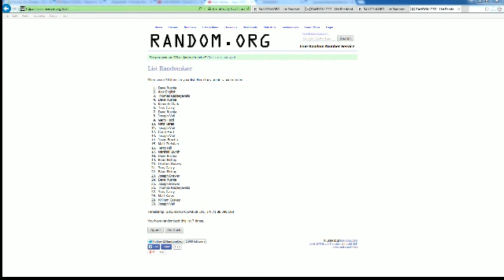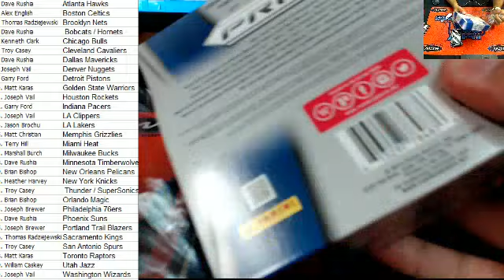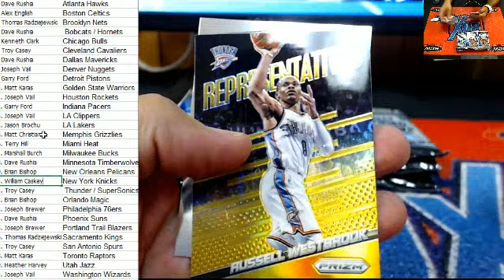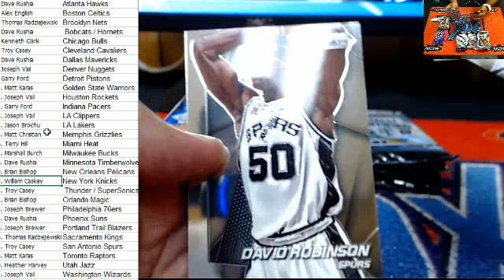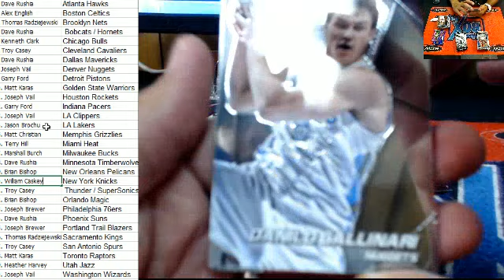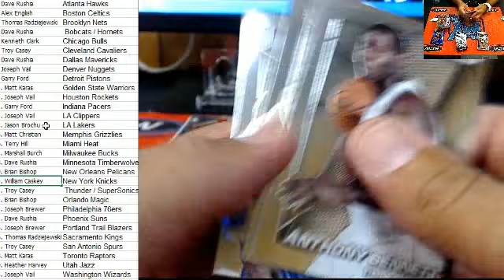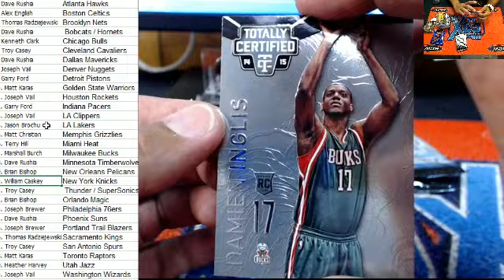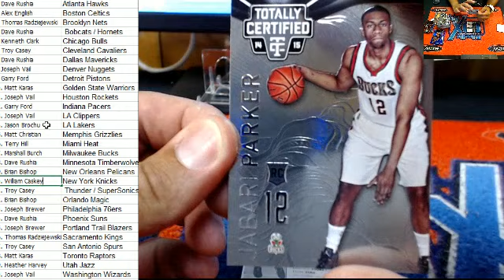201415 Panini Totally Certified Basketball & 201415 Panini Prizm Basketball Mixer#1 TCPPBB101